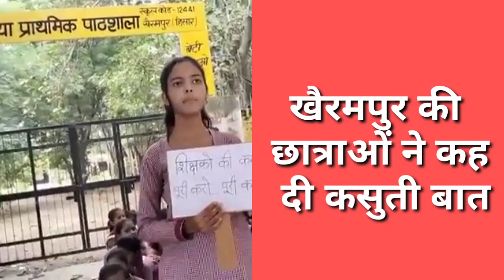Kuldeep Bishnoi का आदमपुर में जोरदार विरोध किया बायकॉट | कुलदीप बिश्नोई को नहीं देंगे वोट।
Kuldeep Bishnoi का खैरमपुर में जोरदार विरोध किया बायकॉट | कुलदीप बिश्नोई को नहीं देंगे वोट।
adumpur upchunav
adumpur upchunav news
adumpur by election
dushyant chautala
chautalaranjit chautala
dusyant choutala
upchunav kya hota hai
ajay chautala gohana
up chunav bihar
ajay chautala
abhay chautala
ajay singh chautala
adampur by-election
abhay singh chautala
ajay chautala vs abhay chautala
chunav aayog
sonali phogat adampur
chunav result
abhay chautala election results 2019
adampur by election
kuldeep bishnoi adampur
mandi adampur
kuldeep bishnoi live show today
kuldeep bishnoi live today
kuldeep bishnoi live tv
kuldeep bishnoi live update
kuldeep bishnoi live update today
kuldeep bishnoi live video
kuldeep bishnoi live video call
kuldeep bishnoi live yatra
kuldeep bishnoi live yesterday
kuldeep bishnoi rally
kuldeep bishnoi live 2022
kuldeep bishnoi live 2021
kuldeep bishnoi live 2018
kuldeep bishnoi haryana
kuldeep bishnoi hisar
mandi adampur kuldeep bishnoi
mandi adampur kuldeep bishnoi ka video
mandi adampur kuldeep bishnoi ka bhashan
mandi adampur kuldeep bishnoi bhashan
mandi adampur
mandi adampur kuldeep bishnoi call recording
mandi adampur by election kuldeep bishnoi
call recording
controversy
chandigarh
call
entry
exposed
family
fight
fight video
mandi adampur by election kuldeep bishnoi ful

@Haryana News Nation ko